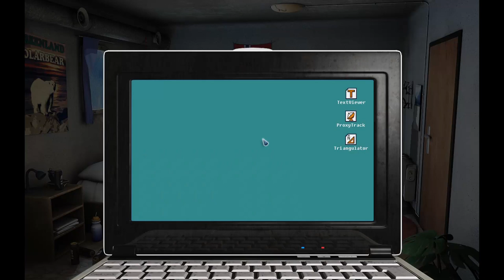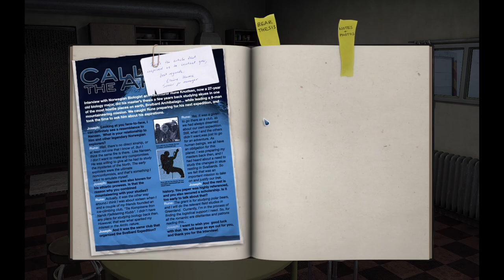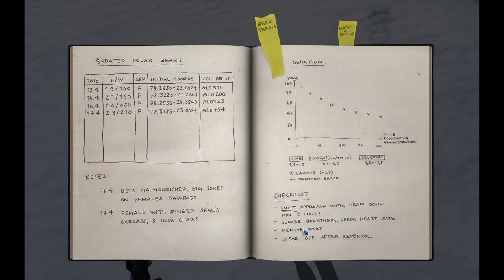Alpha Polaris (#1) Something Stinks...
Hello, and welcome to the Shippguard. Yay more horror games! This one also seems to have a really cool story. I can't wait to be scared of all of you. I hope you have a wonderful day!